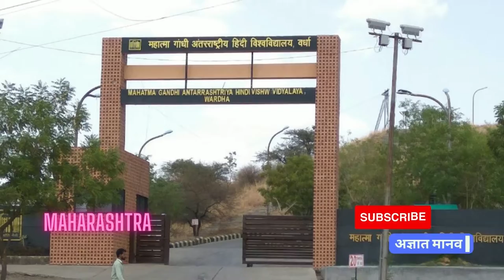The Central Universities of India compiled in one video | CUCET 2022 | अज्ञात मानव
In this Video, You will get an insight about central universities of India through images.

 Central Universities of India :

Central University of Andhra Pradesh
National Sanskrit University Andhra Pradesh
Rajiv Gandhi University, Arunachal Pradesh
Assam University Assam
Tezpur University Assam
Nalanda University, Bihar
Dr. Rajendra Prasad Central Agriculture University, Bihar
Dr. Hari Singh Gour University, Madhya Pradesh
Indira Gandhi National Tribal University, Madhya Pradesh
Mahatma Gandhi Antarrashtriya Hindi Vishwavidyalaya, Maharashtra
Central Agricultural University, Manipur
Manipur University
National Sports University, Manipur
North Eastern Hill University, Meghalaya
Mizoram University
Nagaland University
Central University of Odisha
Pondicherry University, Puducherry
Sikkim University Sikkim
Central University of Tamil Nadu
Indian Maritime University, Tamil Nadu
English and Foreign Languages University, Telangana
Maulana Azad National Urdu University, Telangana
University of Hyderabad, Telangana
Tripura University
Aligarh Muslim University, Uttar Pradesh
University of Allahabad, Uttar Pradesh
Babasaheb Bhimrao Ambedkar University, Uttar Pradesh
Banaras Hindu University, Uttar Pradesh
Rajiv Gandhi National Aviation University, Uttar Pradesh
Rani Lakshmi Bai Central Agricultural University, Uttar Pradesh
Hemwati Nandan Bahuguna Garhwal University, Uttarakhand
Visva-Bharati University, West Bengal